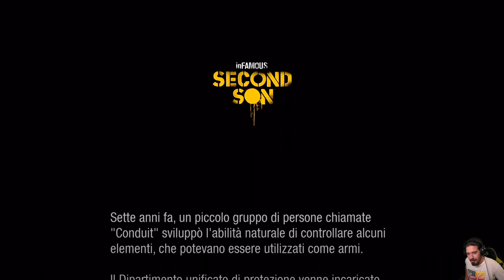InFamous: Second Son -1- Conduit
HI HI People of Youtube! Benvenuti si InFamous: Second Son su PS4 PRO.